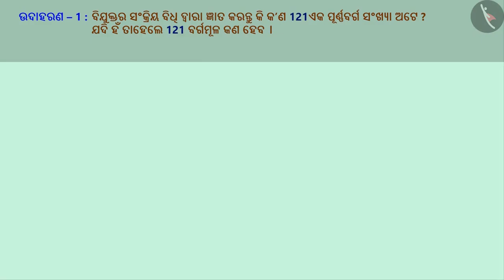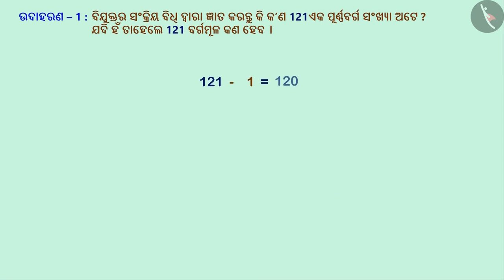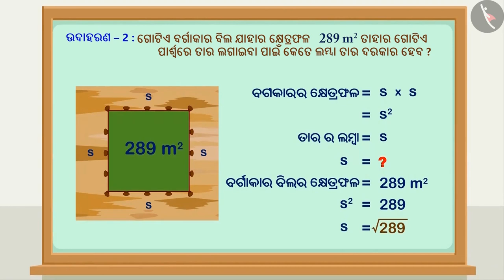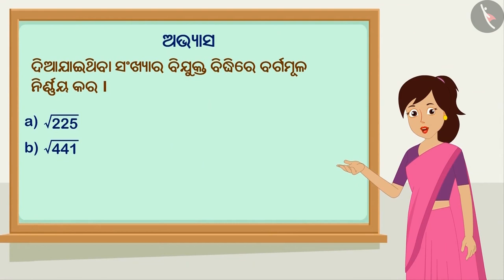ସଂଖ୍ୟାମାନଙ୍କର ବର୍ଗମୂଳ|Part 2/3|Square root of a number|Odia|Class 8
Class 8 | ସଂଖ୍ୟାମାନଙ୍କର ବର୍ଗମୂଳ|Part 2/3|Square root of a number|Odia|Class 8

TicTacLearn Video
Interactive Videos